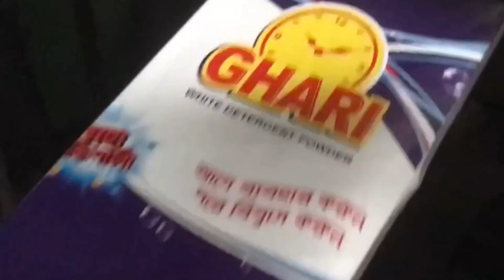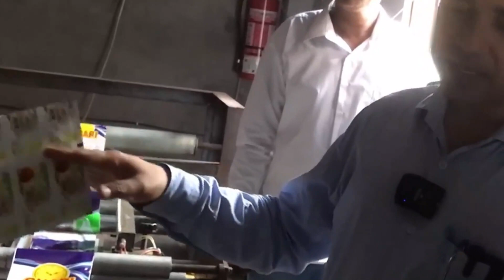যাদুর প্যাকেটে নকল জিনিস ভরলেই হয়ে যায় অরিজিনাল !!